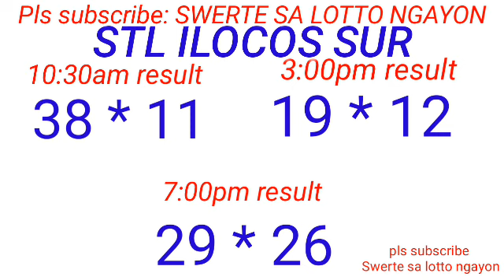STL - LA UNION CAMARINES SUR ILOCOS SUR September 14, 2023 3RD DEAW RESULT